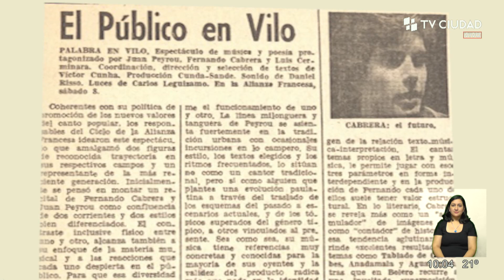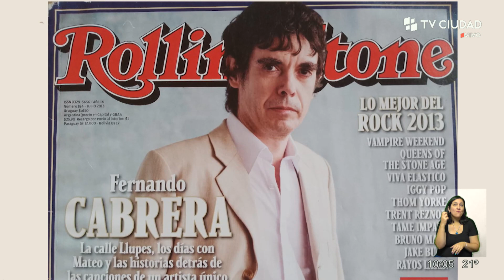Ciudad Viva - ¡Recibimos al músico Fernando Cabrera!